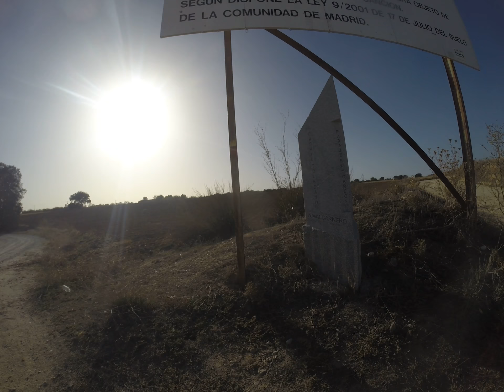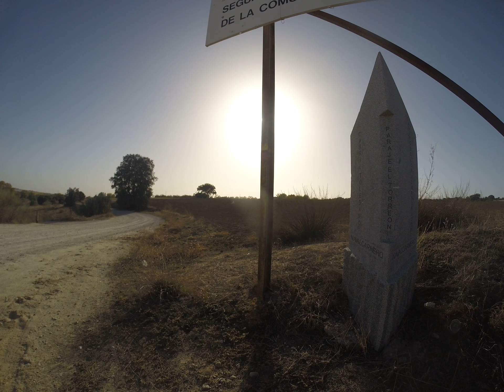2017-10-27. En bici de Parque Coimbra a El Álamo. Video 2 de 6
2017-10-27. En bici de Parque Coimbra a El Álamo. Video 2 de 6